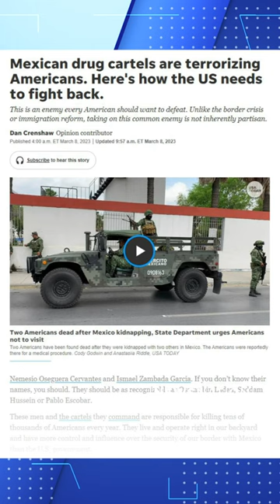Rep. Crenshaw: Mexican president seems to be representing the cartels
Texas Rep. Dan Crenshaw is proposing a bill to authorize military force against Mexican drug cartels. Mexican President Andres Manuel Lopez Obrador called the idea a violation of sovereignty, and said fentanyl is a problem the U.S. has to solve.